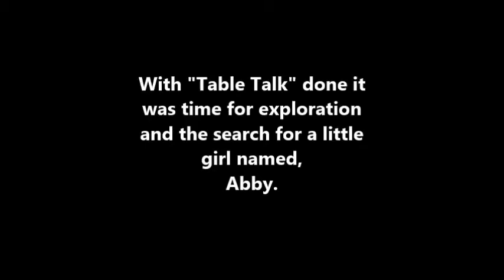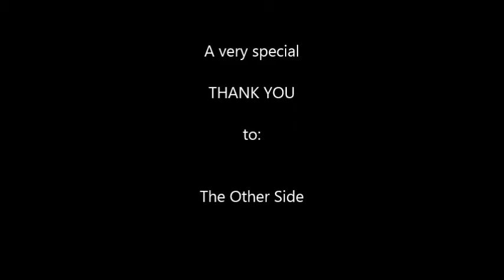Tom and Abby